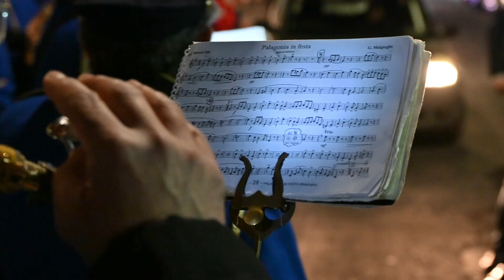Festa di San Giuseppe 2024 Paternò (CT) 19.03.2024